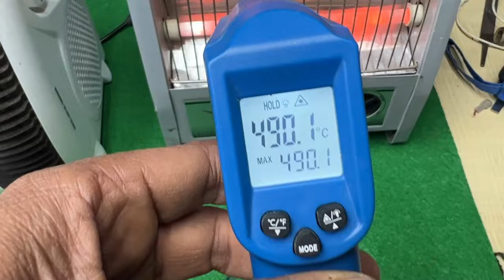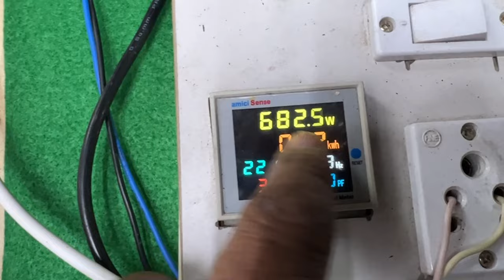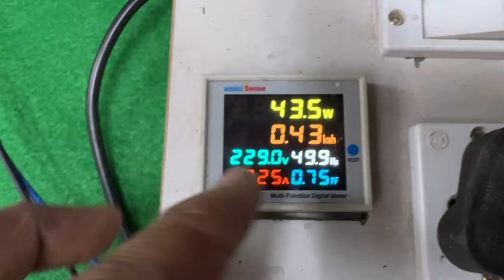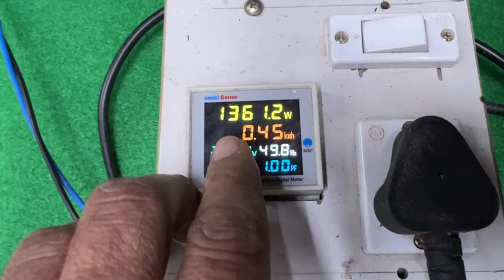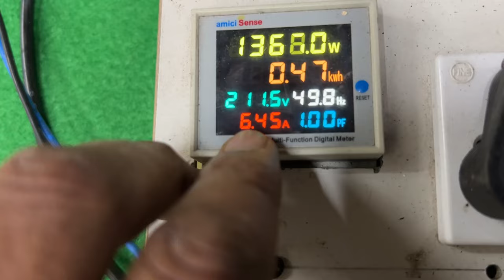एक रात में कितनी बिजली खा जाता है रूम हीटर || blower or heater electricity consumption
Best Room Heater 2023  // Best Oil filled radiator room heater in India // Best ofr heater in india

electric heater power consumption calculation
heater power consumption calculator
2000 watt room heater electricity consumption
1000 watt room heater electricity consumption
room heater power consumption per hour
how much water heater consume electricity
2000 watt heater consume how much unit in 1 hour
blower power consumption calculator
Per p

एक ऐ. सी. से भी ज़्यादा  बिजली खा जाता है
इन दोनों में से कौन सा बिजली ज्यादा खाता है ?

my multimeter buy amazon

775 motor buy link amazon